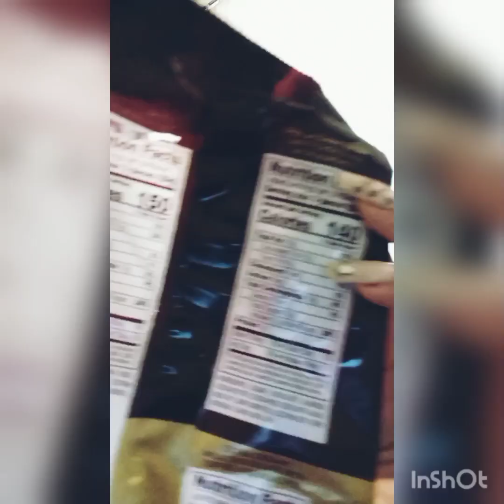Пустые баночки ✅ Болтология ☕ The Hershey Company 😜 Очень вкусные конфетки Херши 🇺🇸🌎🗽